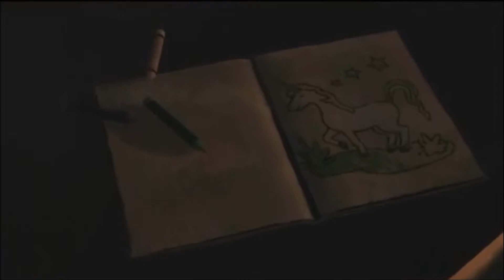The Walking Dead 02 - I'm Not A Monster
Thrown into the madness of the end of the world we can only agree one one thing. You Keep what you Kill

Guests:
Peter - Maxameano
Matt - Lonely Doctor